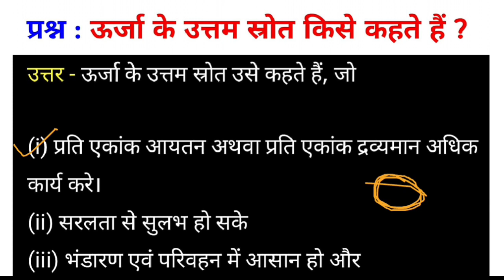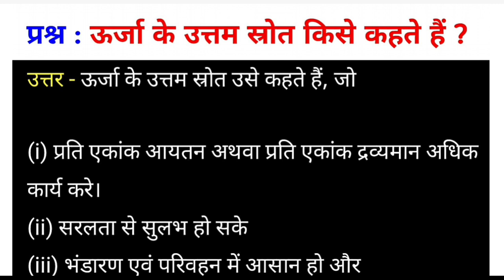ऊर्जा के उत्तम स्रोत किसे कहते हैं ? | urja ke Uttam strot kise kahate Hain